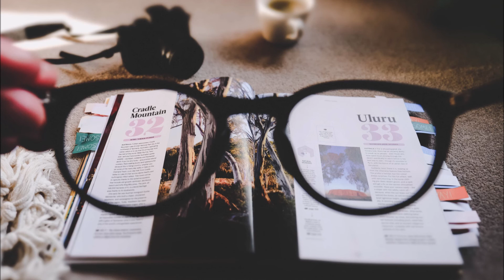Irmãos Eymard | SERÁ VERDADE | 1913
Odeon R 120251
Polca SERÁ VERDADE de Artur Ferreira executada pelos Irmãos Eymard em 1913.